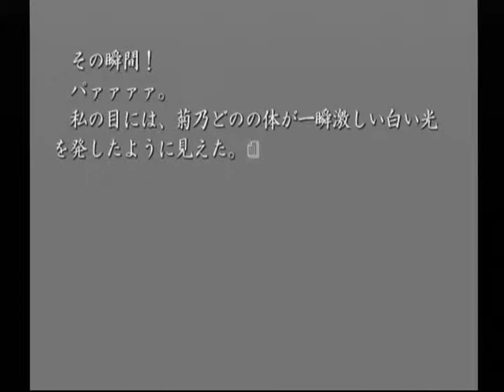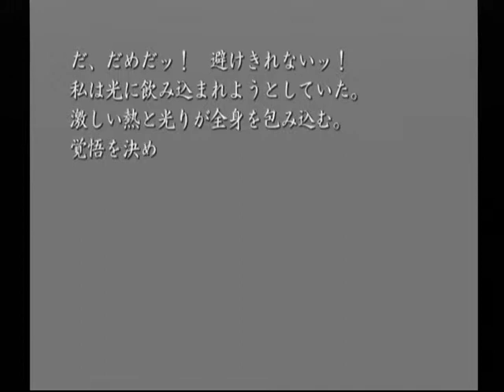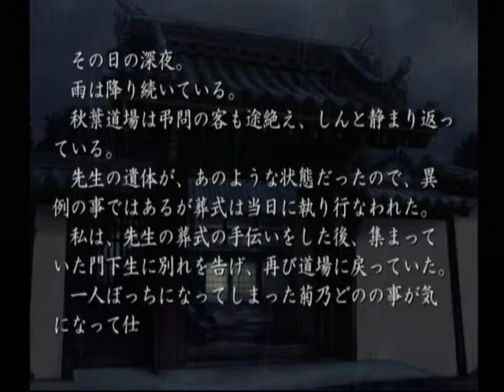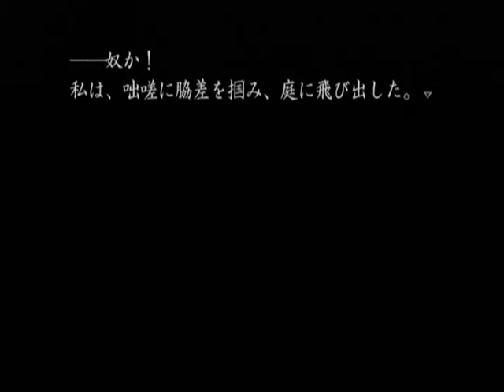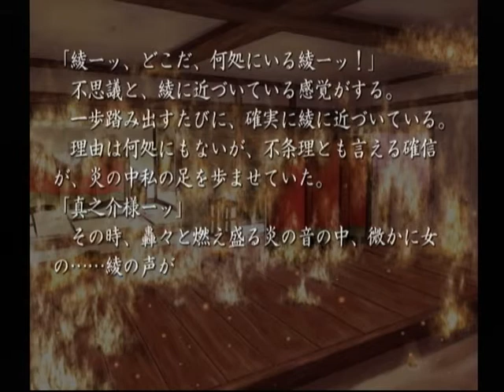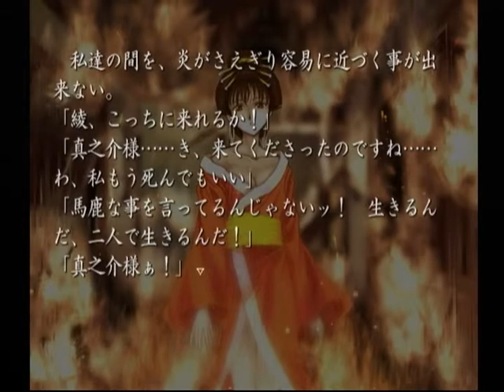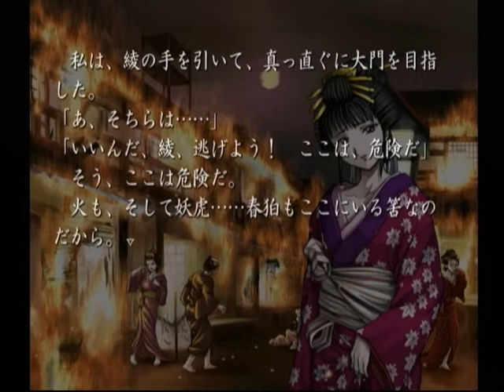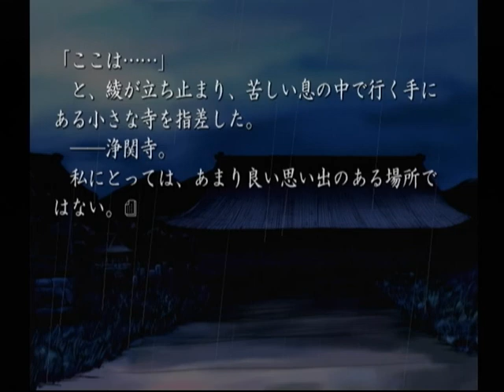【DC】久遠の絆 再臨詔 ベストエンド Part３７ ～この虎は……一体何を言っている？ 【スタートオンゲームズ】【スタゲー】【JAPAGE】